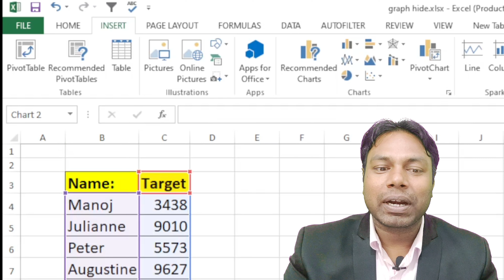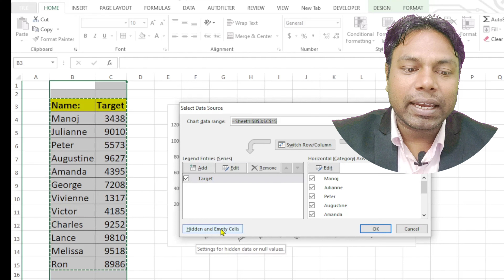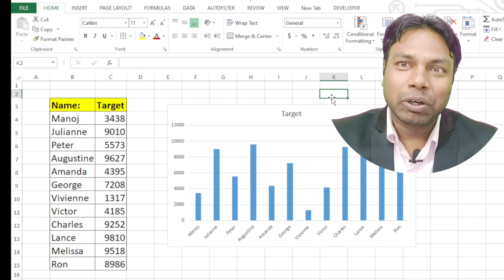Unlocking the Secrets: How to Show Hidden Data in Excel Graphs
hi
Welcome to our YouTube tutorial on revealing hidden data in Excel graphs! In this video, we'll walk you through the step-by-step process of displaying concealed information within your graphs, helping you gain valuable insights and enhance the visual representation of your data.

Have you ever wondered how to unhide specific data points or series in your Excel charts? We've got you covered! Our expert presenter will demonstrate various techniques to unmask the hidden treasures in your graphs, whether it's hidden data labels, series lines, or even individual data points that you need to bring to the forefront.

By following our clear instructions, you'll learn how to navigate Excel's robust set of tools and commands to showcase the concealed elements within your graphs. Whether you're a beginner or an advanced Excel user, this tutorial caters to all levels of expertise, ensuring you grasp the concepts and apply them effortlessly.

Join us as we dive into the wonderful world of hidden data in Excel graphs. By the end of this video, you'll have the skills and knowledge to make your graphs more informative, visually appealing, and impactful. Don't miss out on this opportunity to unlock the full potential of your data!
Let's get started on revealing the hidden data in your Excel graphs!
by@manojkumarexcel
from
bhorha
simri bakhtiyarpur
saharsa
bihar
india